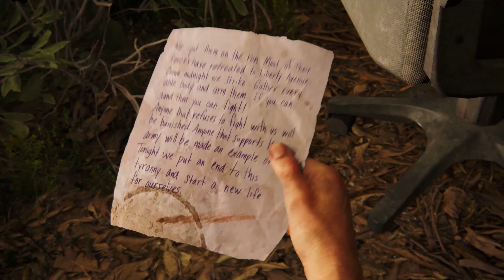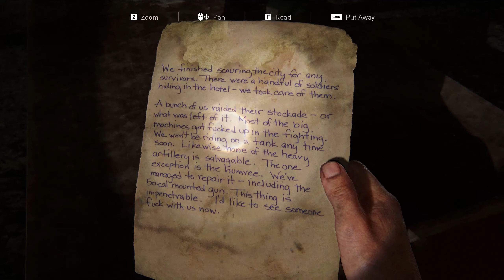Pittsburgh 4 - The Last Of Us Part I Walkthrough Gameplay PC (Chapter 5) | No Commentary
The Last Of Us Part I Walkthrough Gameplay PC - Pittsburgh 4 (Chapter 5) | No Commentary

Captured and exported in 1440p 60fps on modern hardware. All parameters were set to the maximum possible values for the video game.

Enjoy it!!! Thanks for reading and watching...